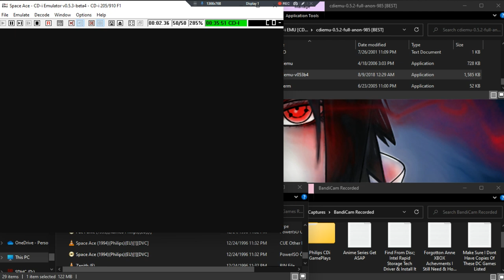Space Ace •UE• ~ GamePlay ~ Needs Digital Board ~ CDi ~ 1080pᴴᴰ ~ 2022 ~ W11